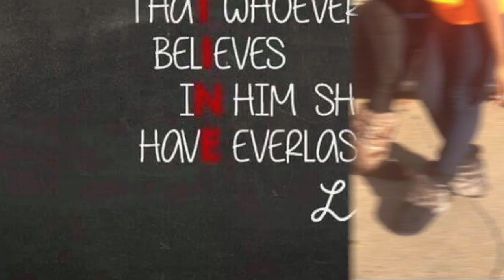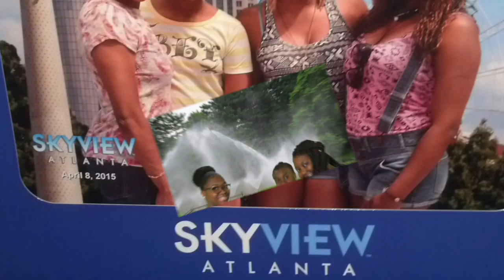Alysa2017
This video is about Alysa2017